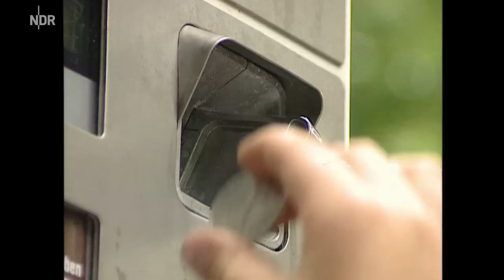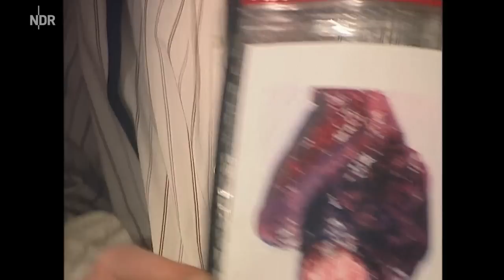Ach- und Krachgeschichten: Rauchen (1999) | extra 3 | NDR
Was unser Klaus noch zu sagen hätte, dauert eine Zigarette... oder auch zwei oder siebzehn. Alles was Sie über das Rauchen wissen müssen, erfahren Sie hier. Ein Film von Oli Durke und Ralf Freitag (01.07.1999).